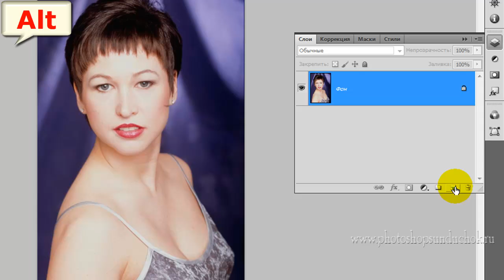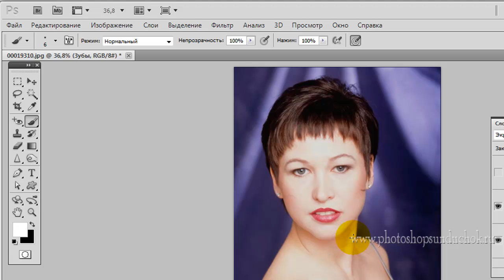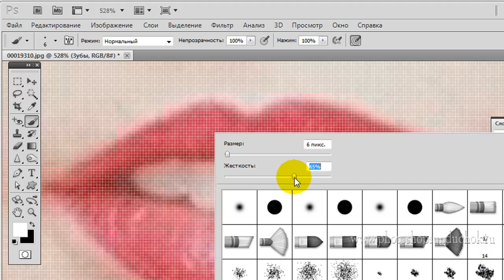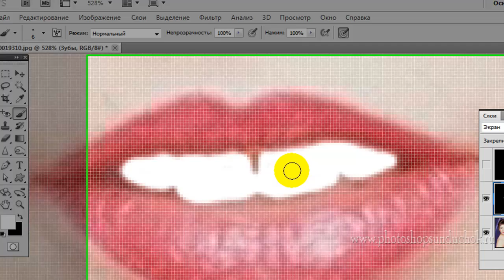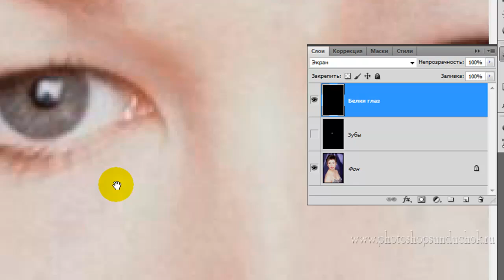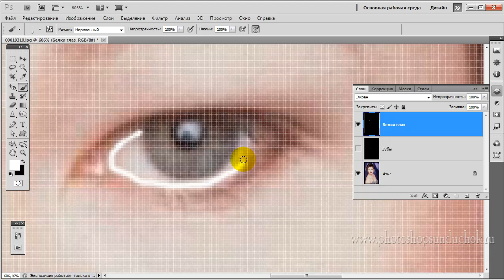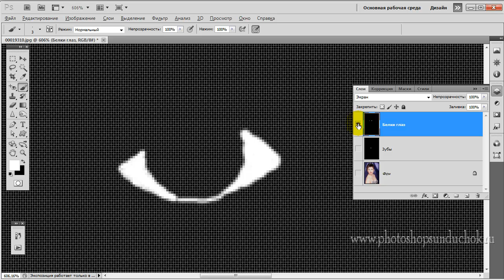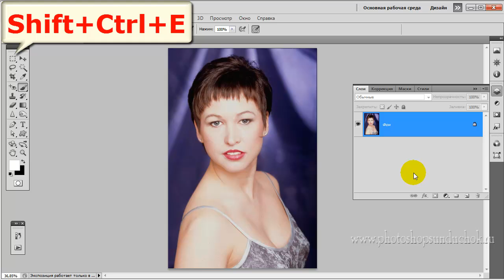Обработка портрета в фотошопе | Умное отбеливание зубов и осветление белков глаз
Всем доброго времени суток! На связи Накрошаев Олег и сайт Photoshopsunduchok. В сегодняшнем видеоуроке мы с вами будем работать с фотографией вот такой девушки.  Я сделаю всего лишь два действия: отбелю ей зубы и осветлю ей белки глаз.
В уроке "Как сделать лучше портрет в фотошопе" показан очень простой метод отбеливания зубов и осветления белков глаз.